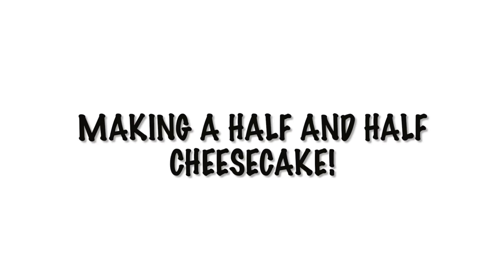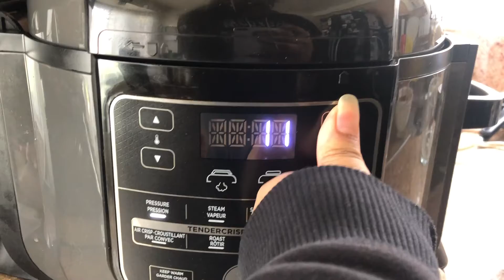Baking a Strawberry-Chocolate Cheesecake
If you're like me and can't decide what flavour you like best then why not make both!

Hey guys, hope you enjoyed the video and thanks for checking out my channel! Just trying to entertain you all with fun stuff! Hope you have a great day! ❤️

Add me on Instagram ► @shalanadas